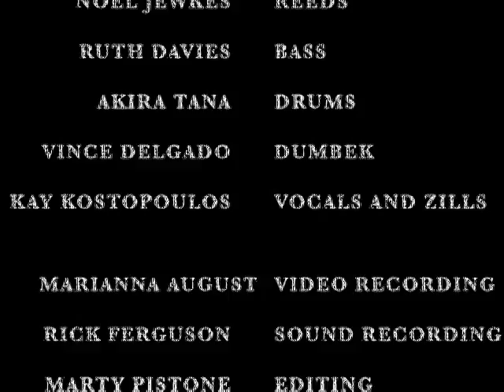Black Olive Jazz: Broadway and Beyond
Black Olive Jazz featuring Kay Kostopoulos.  Accompanied by Akira Tana, Ruth Davies, Larry Vuckovich, Vince Delgado, and Noel Jewkes.  Listen and watch Kay sing such standards as A Night in Tunisia and Whatever Lola Wants.